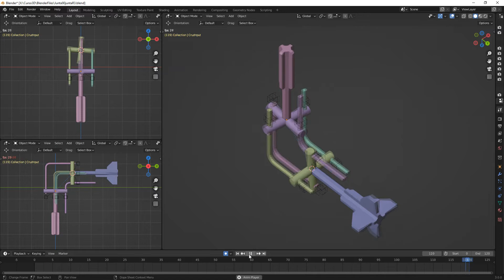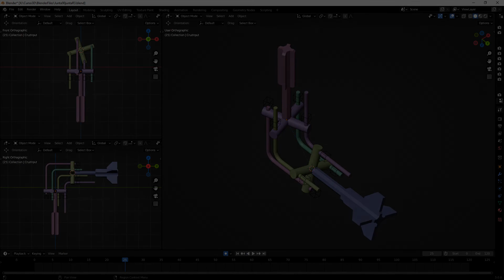Blender - Gearless Power Transmission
I saw a video about this type transmission and I tried for many hours to find a better rigging to managed this animation. I am using copy location and rotation constraints, parent & child.